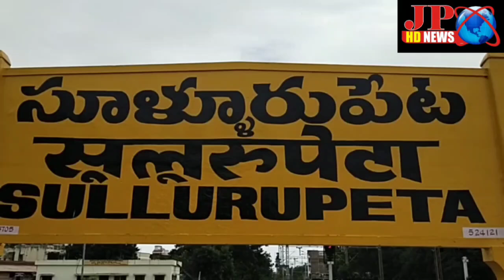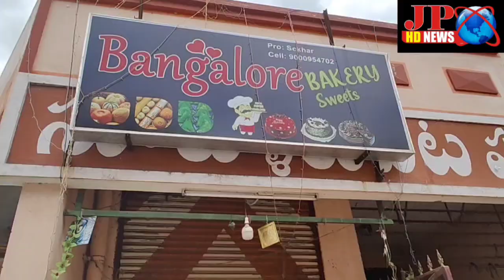ప్రజల ప్రాణాలతో చెలగాటం అధికారులు పట్టించుకోరు